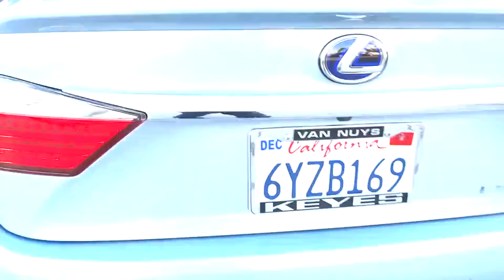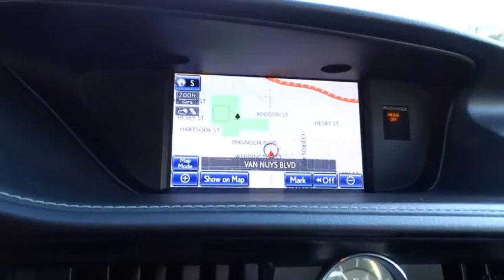2013 Lexus ES 300h used, Los Angeles, Van Nuys, West Los Angeles, LA, Socal, CA 460007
2013 Lexus ES 300h

Keyes Audi
5239 Van Nuys Boulevard

ONE OWNER, NAVIGATION SYSTEM, PARKING SENSORS, BACK-UP CAMERA, REAR SPOILER, SIRIUSXM SATELLITE RADIO, MOONROOF KEYLESS START, KEYLESS ENTRY, HEATED SEATS, AND MORE! - At Keyes Audi, we are committed in giving our customers the best experience possible. We have a skilled and knowledgeable staff with many years of experience dedicated to meet and exceed all of our customers' needs and expectation.
BAMBOO & LEATHER 3-SPOKE STEERING WHEEL,BLIND SPOT MONITOR W/REAR CROSS TRAFFIC ALERT,HEATED SEATS,NAVIGATION SYSTEM  -inc: HDD navigation system  voice recognition  backup monitor  Bluetooth hands-free phone & streaming audio  HD Radio w/iTunes tagging  Lexus Enform 2.0 w/Safety Connect  auto collision notification  stolen vehicle location  emergency assist button (SOS)  enhanced roadside assistance  destination assist  eDestination & Enform app suite w/1-year trial subscription  Lexus Insider  navigation remote control  SiriusXM NavTraffic/NavWeather/sports/stocks/gas prices w/1-year trial subscription,PARK ASSIST,PREMIUM PKG  -inc: wood trim  pwr tilt/telescopic steering wheel  memory for driver-side seat/steering wheel/mirrors,TRUNK MAT,VARIABLE INTERMITTENT RAIN-SENSING WINDSHIELD WIPERS W/DE-ICER,Pwr heated mirrors -inc: integrated turn signals  puddle lamps  memory,Pwr tilt/slide moonroof -inc: 1-touch open/close feature  sliding sunshade,Metallic & leather-trimmed shift knob,3-spoke leather-wrapped steering wheel,Remote-linked window & moonroof opening,10-way pwr front bucket seats -inc: pwr lumbar  driver seat memory,Pwr tilt/telescopic steering column -inc: steering wheel cruise  audio & display controls  memory,AM/FM stereo w/in-dash 6-disc CD changer -inc: MP3/WMA  (8) speakers  aux audio input  USB input  auto sound levelizer  digital sound processor  SiriusXM satellite radio w/90-day trial subscription  remote control,Retained accessory pwr for windows & moonroof,Pwr front ventilated & rear solid disc brakes,4-wheel anti-lock brake system (ABS),Direct tire pressure monitor system